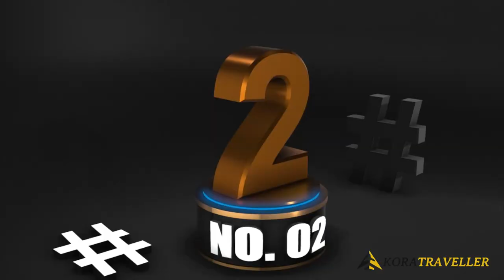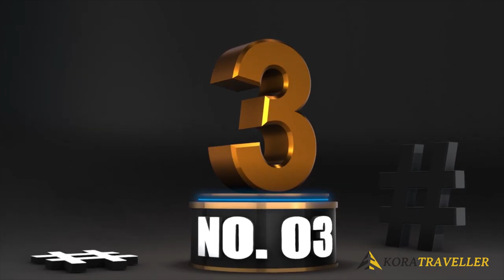Top 10 Places to Visit in Argentina - Travel Video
Join us on a virtual journey through Argentina's rich history, culture, and stunning landscapes as we showcase the top 10 must-visit destinations in this incredible South American country. From natural wonders to iconic landmarks, we'll explore the diverse attractions that make Argentina such a unique and unforgettable destination. So get ready to be inspired and start planning your own adventure in Argentina!

Koratraveller is a travel channel that is all about work and travel - how to make the most of your time off, and how to stay safe while doing it. From important travel safety tips to the best holiday travel tips, this channel has it all. If you're a travel addict who enjoys travel global, you'll love watching the travel reels and learning about all the different landmark locations around the world from our travel guru.